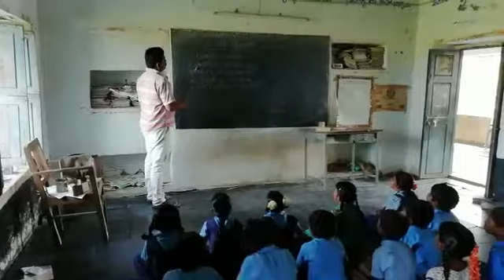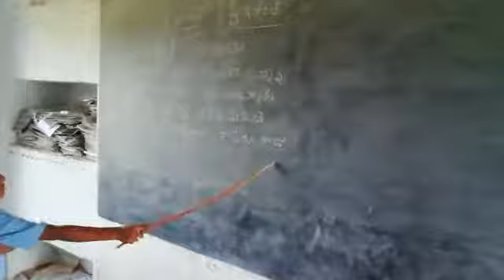Language konkoni MPPS M Govindinne koilakuntla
Language konkoni